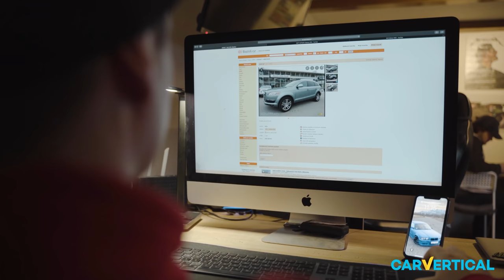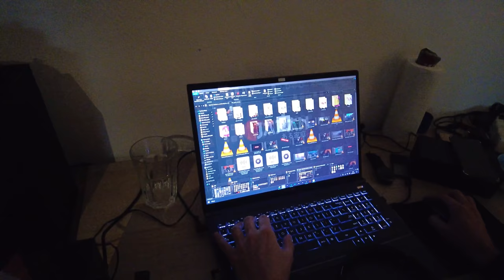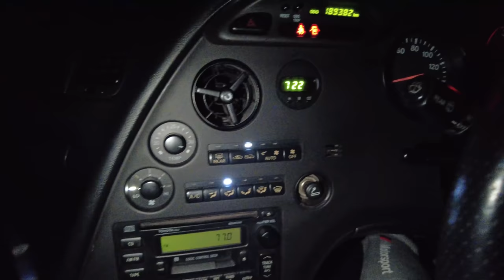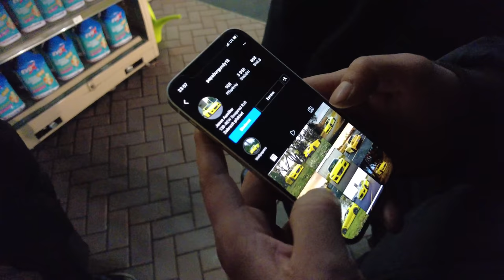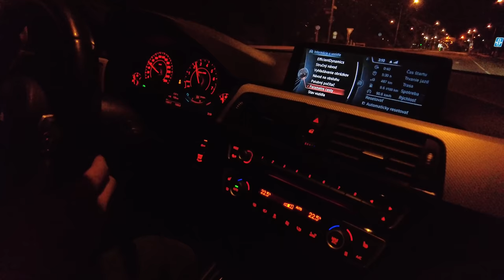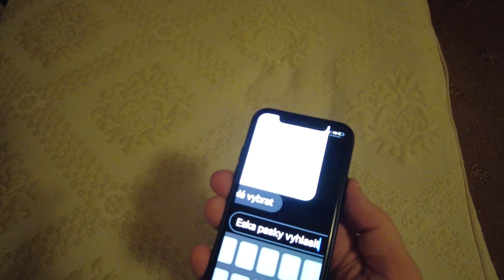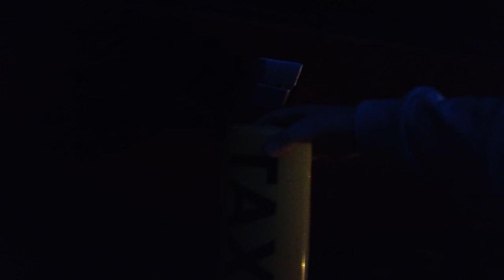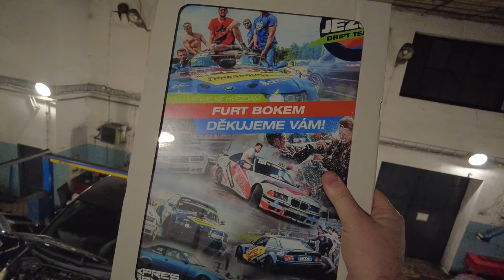Night cruise se suprou! | 103.000kč?! | Weekly vlog #16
▶Číslo účtu dětského domova: 1038801/0100
Do poznámky pro příjemce napiš: ONEFAMILY

Časy:
0:00 CAR VERTICAL
2:15 Upoutávka
2:25 INTRO
2:30 Čtvrtek - Kancl a rozbalování balíků
8:01 Čtvrtek - Kolik se vypralo pro dětský domov v Novém Jičíně?
9:34 Pátek - Co je v plánu s SRkem?
14:22 Pátek - Sklad
15:33 Pátek - cesta do tisku s Kaprem
17:51 Pátek - Rendolfův merch?
18:47 Pátek - jedeme se projet s Mentovou suprou + 350z
29:05 Sobota - cesta do Havlíčkova Brodu
31:31 Sobota - Havlíčkův Brod
36:50 Neděle - cesta do Olomouce
38:01 Neděle - plánování festivalů s Vildou
43:43 Neděle - Vildův pekáč!
45:56 Neděle - Ježek!
56:30 Neděle - Ukončení
57:19 Neděle - OUTRO